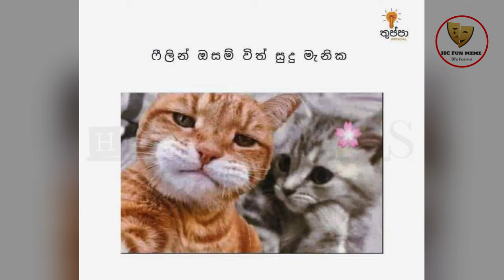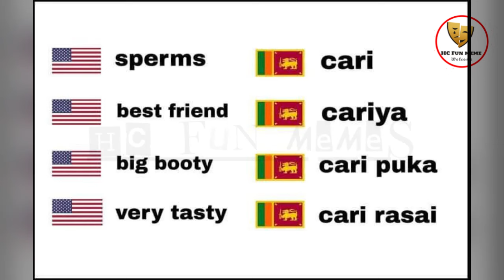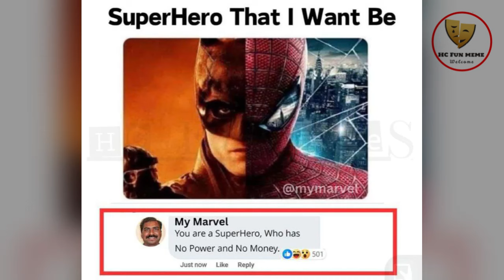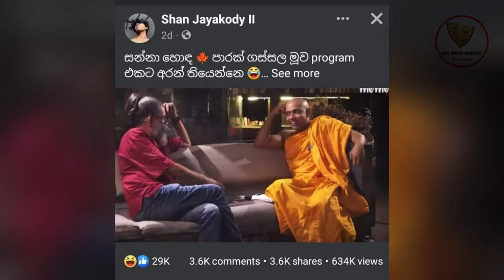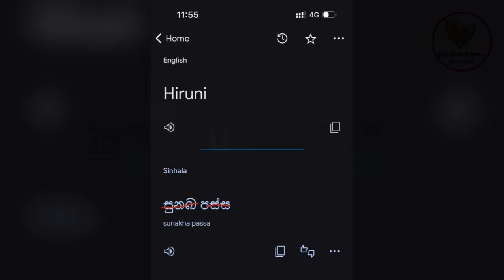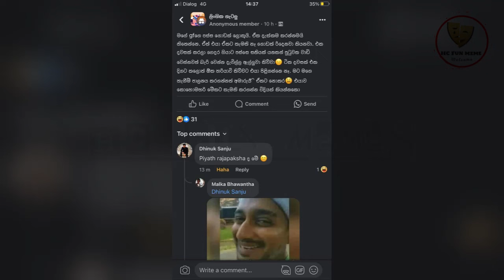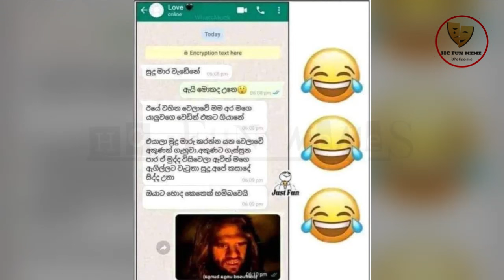තෙරුනනම් අපායේ යමන් බන්😂😂Athal Meme Episode 132 | HC Fun memes | 23/01/2024 Part I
rathne
today fb post

bukiye athal
bukiye fun
bukiye fun today
f bukiya
bukiye joke post
bukiye katha
bukiye post
bukiye sapa
bukiye tharu
bukiye wadan
Athal Meme
Sinhala Wal Katha
Wal Katha

bukiye athal
rasa katha
bukiya
athal bukiya
athal nukiya
ada bukiya,
bukiye fun
bukiye rasa katha new,
fb athal,
Bukiye
memes,
fb posts
bukiye rasa katha letest
bukiye rasa
2021
Sri lanka Police
iphone
Basil Rajapaksha
adaderana
derana live
sri lanka police vehicles
hiru news
derana
kusal mendis
niroshan dikwella
ayubo one
HC fun
piumi hansamali
ape amma
bts
vidiq
sri lanka cricket
news first
derana news
Sinhala
Sri lanka
news
tubebuddy
social blead
how to
wal katha
sinhala wal katha
derana live
letest news
the weekly
the Entertainment
dewani inima
the voice
the voice of srilanka